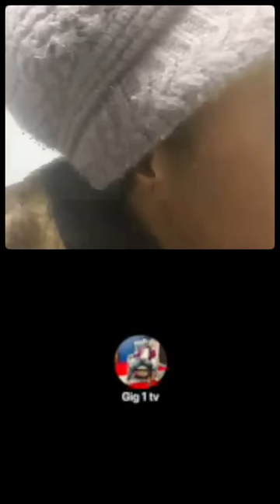Jubilation of Nana Agradaa's sister for the come back home of Mama Pat after court granted her...